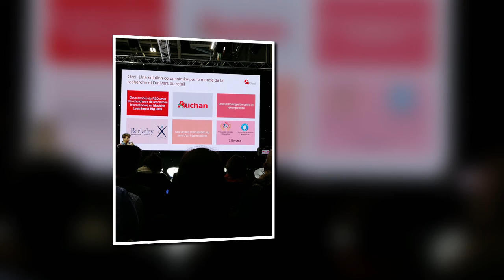Voyage d’Etudes Licence Professionnelle DistriSup - iaelyon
Du 26 au 30 Mars 2018, les étudiants de la Licence Professionnelle DistriSup Gestion et Management de Rayon accompagnés par M. Patrick SAN ISIDORO, co-responsable pédagogique de la licence, et Mlle Aelina GALIMOVA, stagiaire dont la mission principale est de promouvoir la licence, ont réalisé un voyage d’études dans le but de découvrir des infrastructures opérationnelles métier, le salon Marketing Point de Vente à Paris et le Marché International de Rungis, grossiste alimentaire.